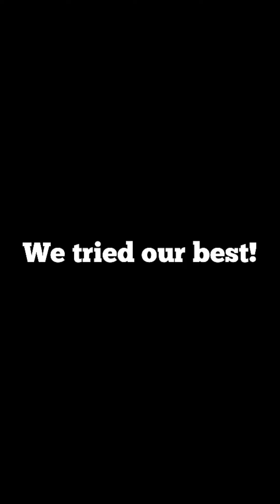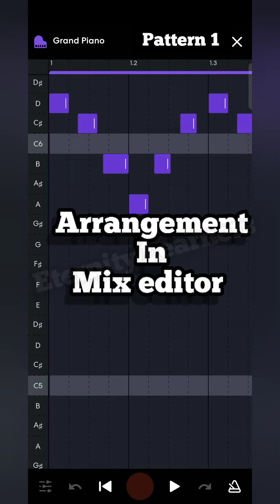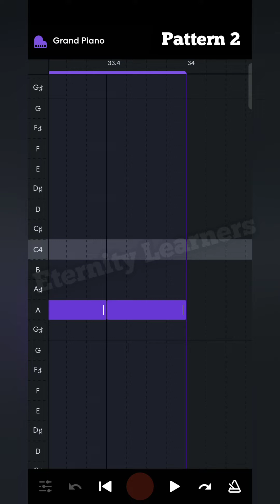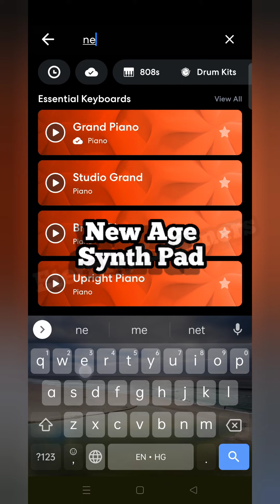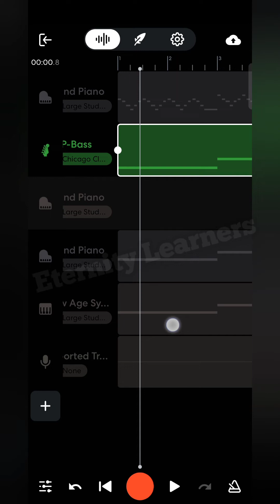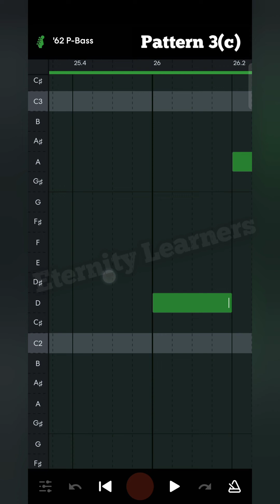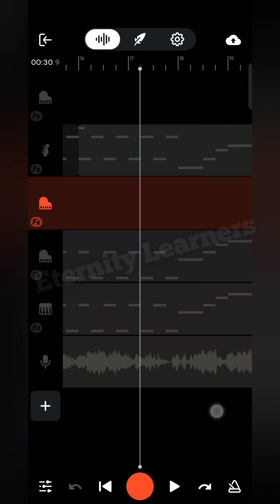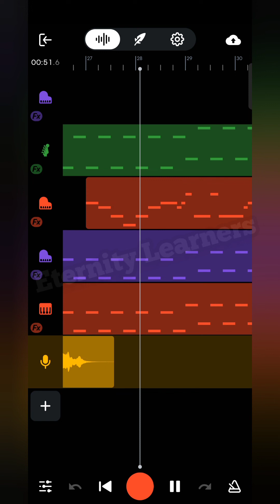We made Doraemon Theme Song in Mobile | In-Depth Tutorial | Remake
Hellooo guyss!!!

So I'm back with another amazing tutorial, it's of Doraemon, who doesn't love this song!! The song of our childhood 🥺💕

I hope you guys liked this one!

~Eternity Learners

TIME STAMPS:-

00:00-00:09 - Intro
00:09-00:41 - Tempo
00:41-01:57 - Pattern 1
01:57-02:18 - Arrangement
02:18-04:53 - Pattern 2
04:53-05:12 - Arrangement
06:01-06:34 - Pattern 3(a)
06:34-06:58 - Arrangement
06:58-07:26 - Pattern 3(b)
07:26-08:41  - Arrangement
08:41-09:52 - Pattern 3(c)
09:52-10:13 - Arrangement
10:13-10:56 - Pattern 4
10:56-11:15 - Arrangement
11:15-11:55 - Applying FXs
11:55-12:11 - Volume Adjustment
12:11-13:15 -  Result
13:15-13:27 - Outro